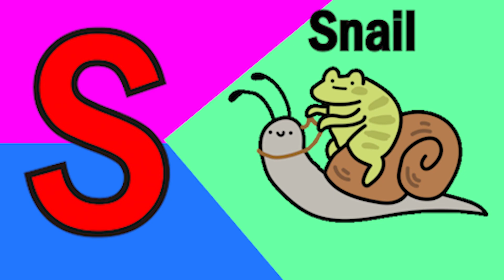Phonics Song with learn meaning A For Apple ABC Alphabet Songs with Sound for Kidssong NurseryRhymes